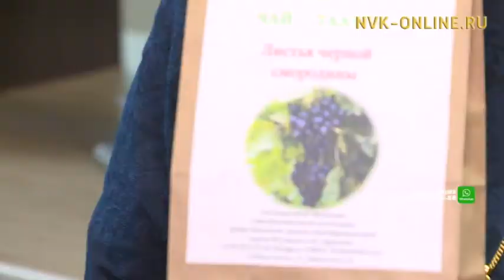Дьокуускайга "Тааттаҕа оҥоһулунна" диэн быыстапка-дьаарбаҥка саҕаланна